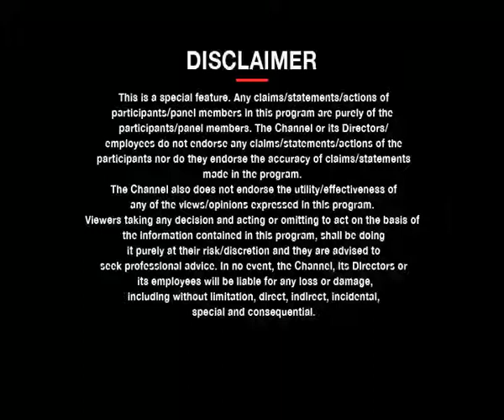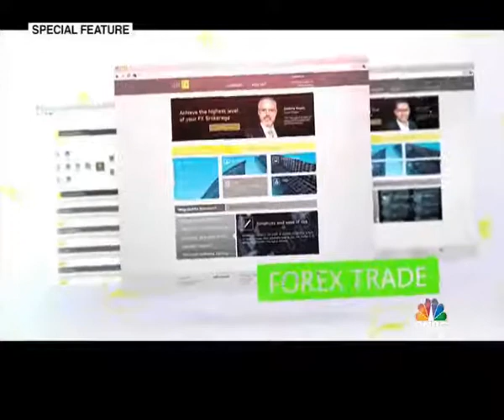AsiaOne’s Greatest Brands and Leaders Asia & GCC 2019-20 - Wealth Planet Ltd. featured on CNBC TV18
AsiaOne Magazine and URS Media featured the success saga of Wealth Planet Limited as ‘AsiaOne’s Greatest Brands and Leaders Asia& GCC 2019-20’ broadcasted on CNBC TV18.